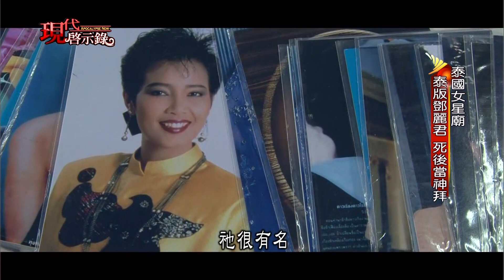百年樹妖吸取陽氣 泰國民間傳說大揭秘 -- 現代啟示錄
泰國民間傳說 有求必應？村民當神拜
泰國孔雀王傳奇 特殊招財法 信徒瘋狂朝拜？
泰國黑白廟傳奇 白廟天堂路 黑廟如地獄